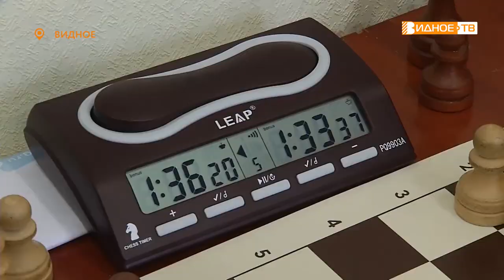ЮНОЕ ДАРОВАНИЕ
Двенадцатилетняя видновчанка Полина Тэн заняла третье место на первенстве Ленинского городского округа по шахматам. Впервые за полувековую историю этого турнира призовое место заняла столь юная участница. Девочка обыграла соперников намного старше и опытнее себя.